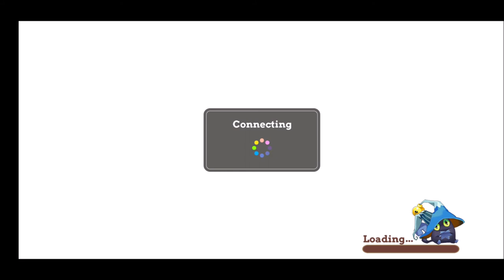【きららファンタジア 】ランプとくるみのメモリアルクエスト キルミーベイベーのクラフトクエスト【287】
【286】クリエクラフト：キルミーベイベー やすな＆曜日クエストで素材集め：